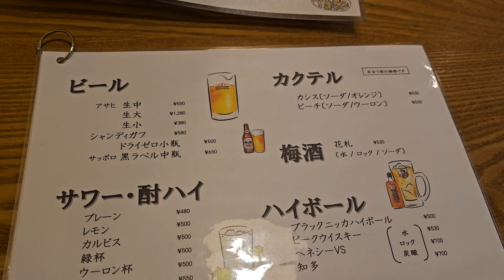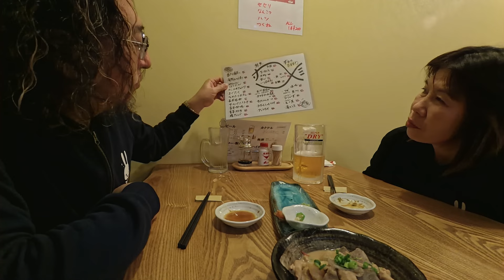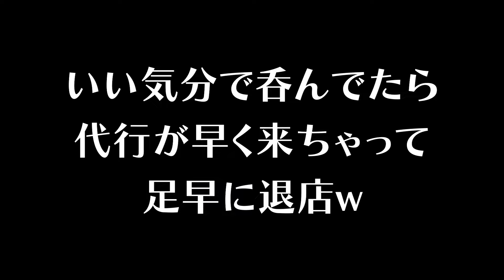【豊橋市佐藤１丁目】23年９月オープン 住宅街の居酒屋さん【あかちょうちん】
熟年夫婦の休日呑み歩き
元の手打ちうどんのてつ家さんの跡地にできた
あかちょうちんさんに行ってみました
気さくな大将と明るい女将さんで楽しく酔えました